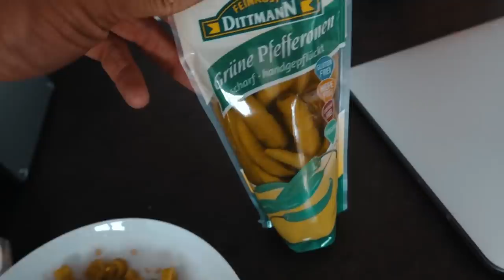McDonalds PRANK | VOR MITARBEITER VERSTECKT | McDrive Blockiert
MEIN PARTNER IN SACHEN GAMING!

Social-Media-Seiten

Mein Equipment
*» VLOG Kamera
*» Bessere Kamera
*» Stativ für VLOGs
*» Mein Pullover